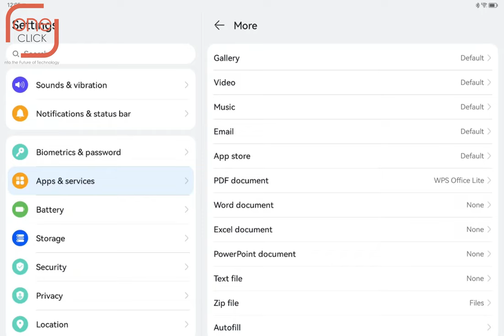របៀបផ្លាស់ប្តូរ App អោយត្រូវតាម File នៅលើ Huawei Matepad